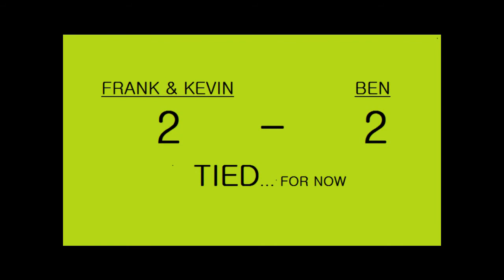prank 2 on ben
ben was coming over so me and kevin decided to do another
prank on him lol